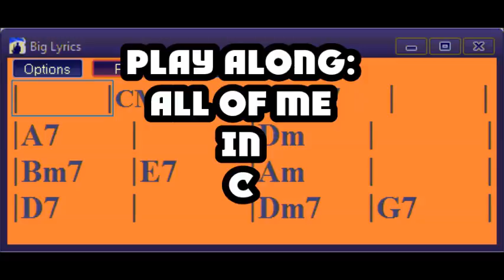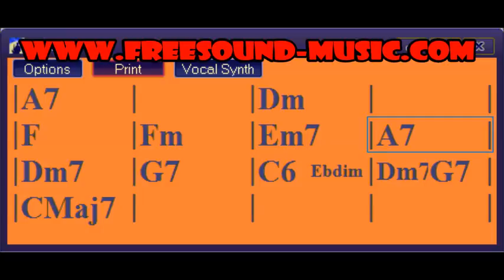All Of Me -HQ backing Track in C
or shorturl.at/ciqx7 FREE LICENSE (only for youtubers):
BUT you have to give credits in the video description as follows:

copy & paste

play along of a classic jazz standard: All Of Me.  duration: 6 choruses

Our service for musicians - backing tracks to play along!

1. Choose the music you like best for your clip
2. convert the video to mp3
3. sync the mp3 to your clip
4. upload your video to your channel
5. add song title and the link to the music clip on our Freesoundmusic channel in your description.